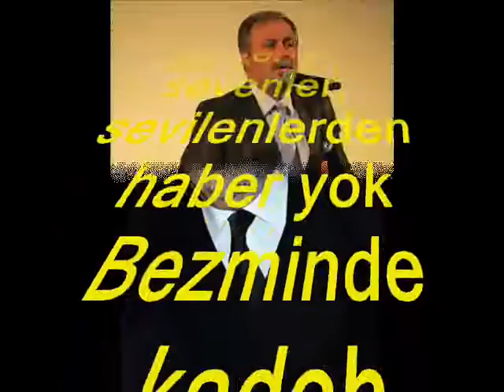Necmettin YILDIRIM-Artık Bu Solan Bahçede Bülbüllere Yer Yok (HİCAZ)R.G.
SOLİST:
*NECMETTİN YILDIRIM*
VİDEOYU YAPAN
RECEP GAYRETLİ
GÜFTE:FARUK NAFİZ ÇAMLIBEL
BESTE:ALÂEDDİN YAVAŞÇA
USUL:DÜYEK
MAKAM:HİCAZ
Artık bu solan bahçede bülbüllere yer yok
Bir yer ki, sevenler, sevilenlerden haber yok
Bezminde kadeh kırdığımız sevgililer yok